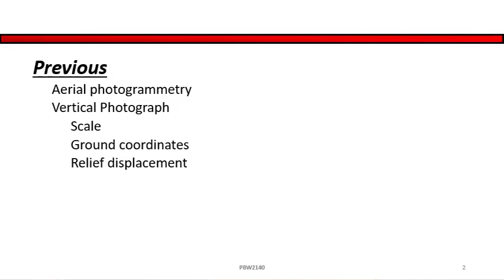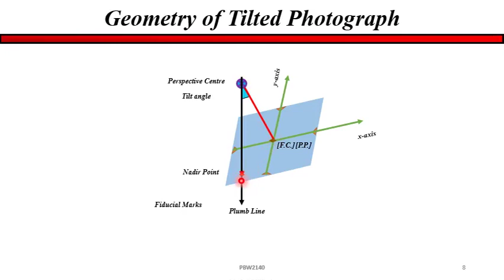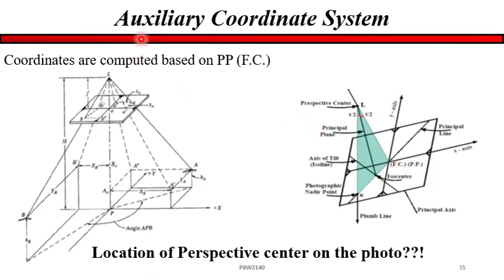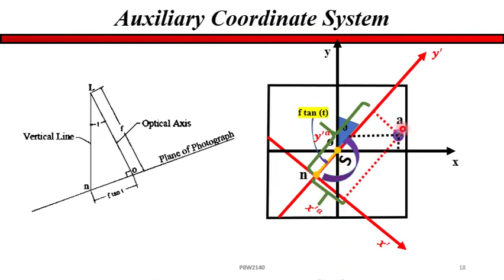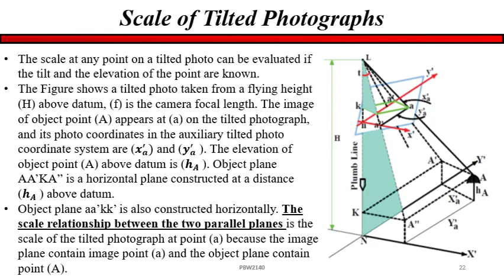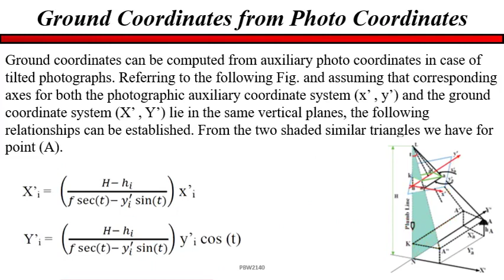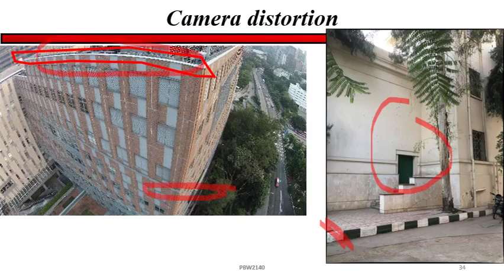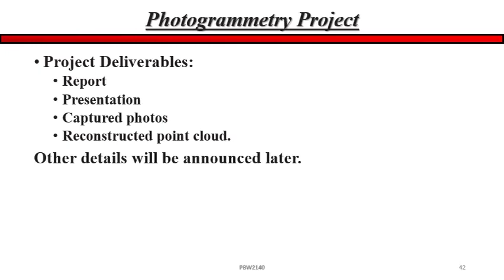(Tilted photo & Digital camera)المحاضرة التانية مساحة تصويرية تانية مدني